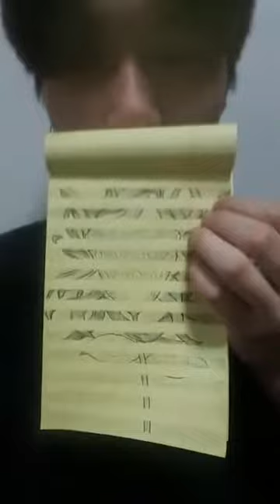junwoo varsity ° 준우 바시티 instagram live 190318